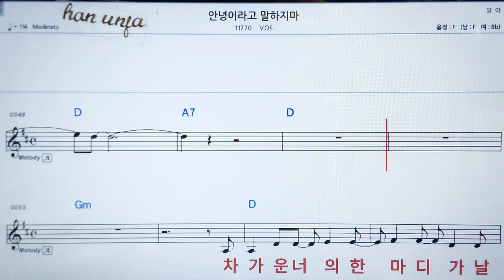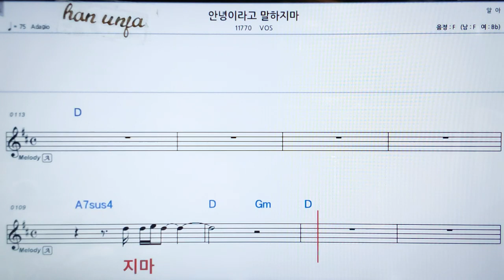💖 안녕 이라고 말 하지마/VOS 👍MR,가라오케 악보 코드 가사 ,Karaoke반주